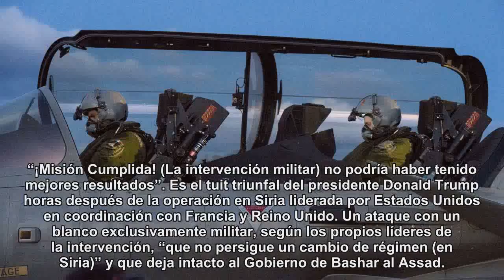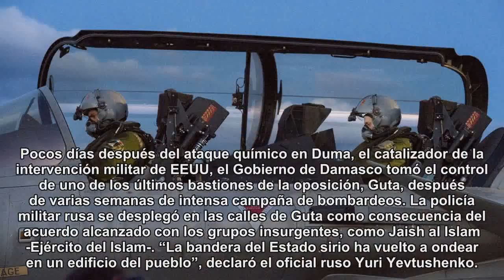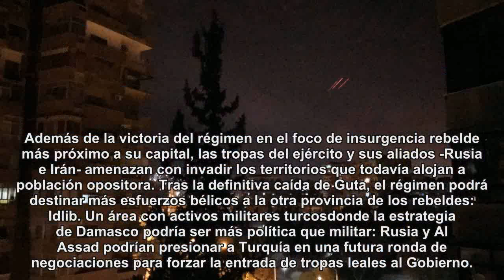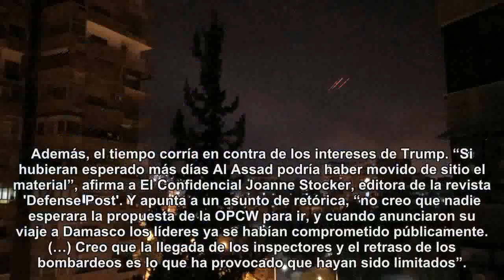Assad ya ha ganado la guerra: el ataque de Trump deja intacto al régimen de Damasco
La intervención de Trump deja intacto al régimen. Tras la caída de Guta, Assad podrá destinar más esfuerzos a la otra provincia de los rebeldes: Idlib. Un área con activos militares turcos